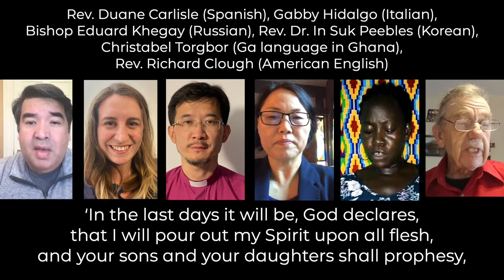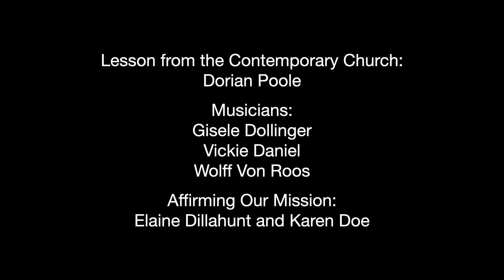Pentecost Sunday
This service is about 34 minutes long, the “All-Church” Zoom chat will start around 10:35 A.M.

Worship Leaders:
Rev. Aaron Hobbs, Rev. Alicia Baker, and Scott Gibbons, Ministry Intern

Minister of Music:
Vickie Daniel

Musicians:
Gisele Dollinger, Vickie Daniel, and Wolff Von Roos

Lesson from the Contemporary Church:
Dorian Poole

Reader:
Rev. Richard Clough (American English),
Rev. Duane Carlisle (Spanish),
Gabby Hidalgo (Italian),
Bishop Eduard Khegay (Russian),
Rev. Dr. In Suk Peebles (Korean), and
Christabel Torgbor (Ga language in Ghana)

Affirming Our Mission:
Elaine Dillahunt and Karen Doe

Video Editor:
Jim Fore

Worship Bulletin:
Karen McAleavey